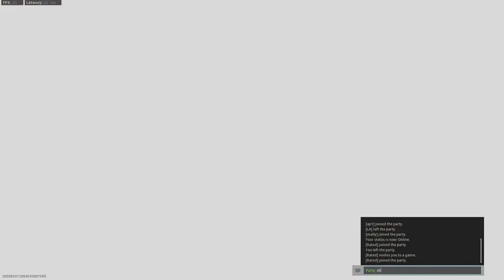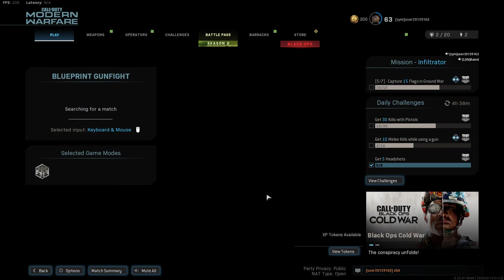2v2 Gunfight on Cargo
Quickie